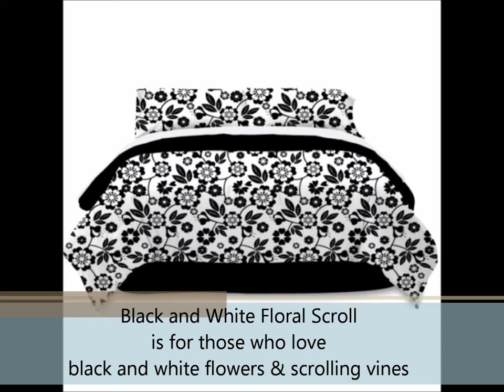Black and White Floral Scroll Bedding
The black and white floral scroll bedding is the perfect match for those who prefer a black and white floral print with scrolling vine patterns, get it at Certainty Stores,